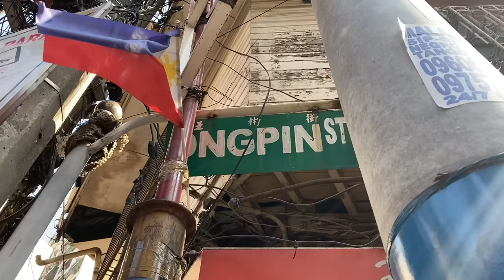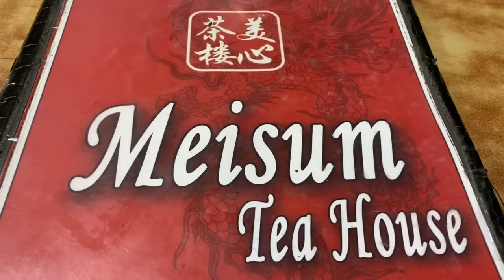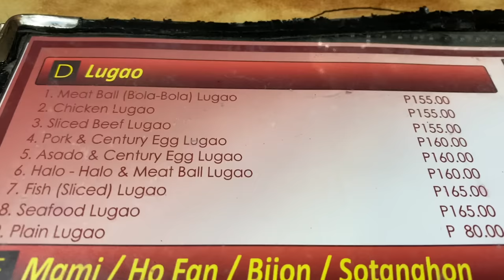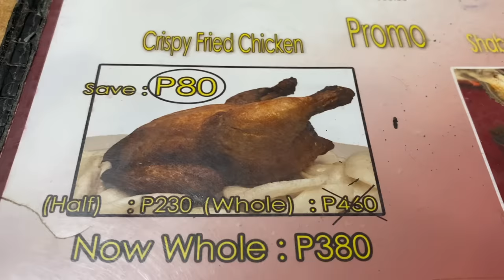Ongpin Meisum Tea House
Tikim#116

Meisum Tea House sa Ongpin St Santa Cruz Manila ok pala dito! Ang mga nagustuhan ko talaga na lasa dito ay yung Fried Chicken at Pancit Canton nila. Seafood dishes sobrang ok din lalo na yung fried shrimp with spicy sauce. Gaboom!

Gears:

Vans Shoes